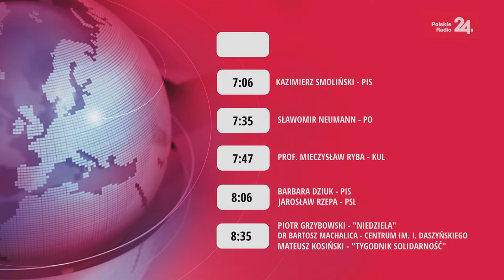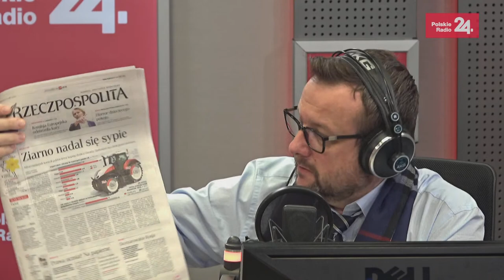Poranek Polskiego Radia 24 - Kazimierz Smoliński, Sławomir Neumann, Mieczysław Ryba, Barbara Dziuk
🎙 7.06 - "24 PYTANIA" - Kazimierz Smoliński (Prawo i Sprawiedliwość)
🎙 7.35 - "24 PYTANIA" - Sławomir Neumann (Platforma Obywatelska)
🎙 7.47 - "TEMAT DNIA/GOŚĆ PR24" - politolog prof. Mieczysław Ryba
🎙 8.06 - "DWIE STRONY" - Barbara Dziuk (Prawo i Sprawiedliwość), Jarosław Rzepa (Polskie Stronictwo Ludowe)
🎙 8.35 - "DEBATA PORANKA" - Piotr Grzybowski (Tygodnik Katolicki "Niedziela"), dr Bartosz Machalica (Centrum im. I. Daszyńskiego), Mateusz Kosiński Tygodnik Solidarność")